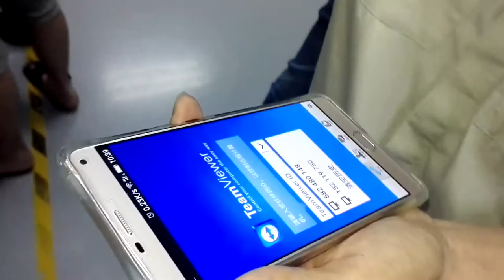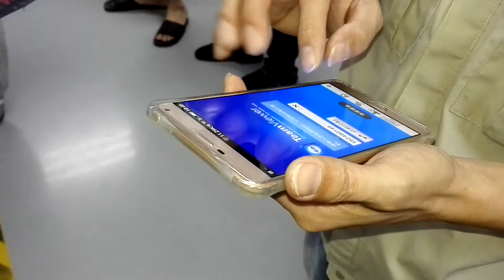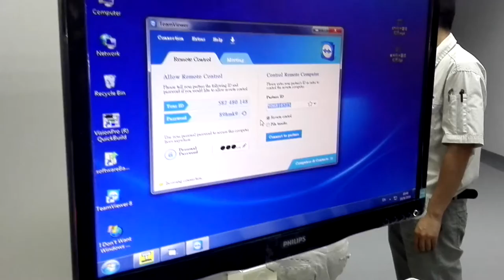How China Made odd form inserter helping you EMS smart factory